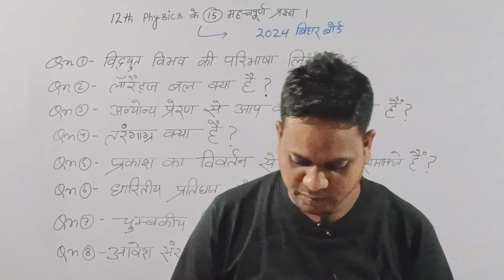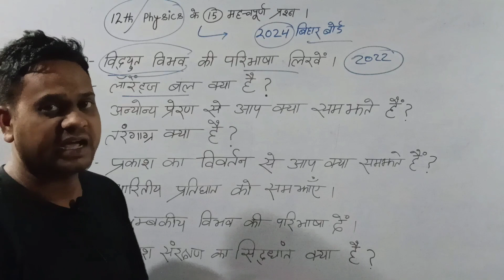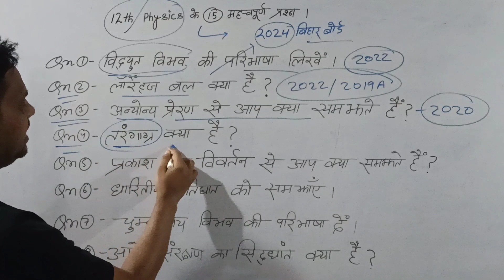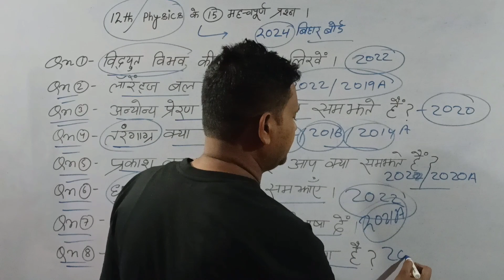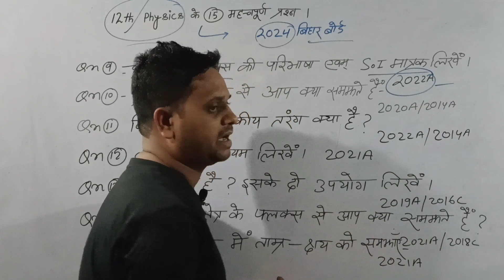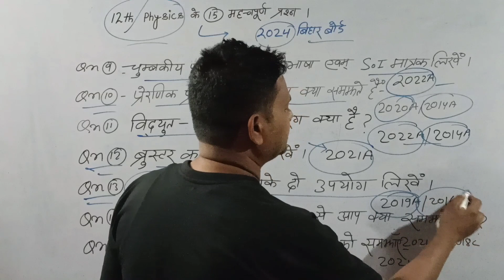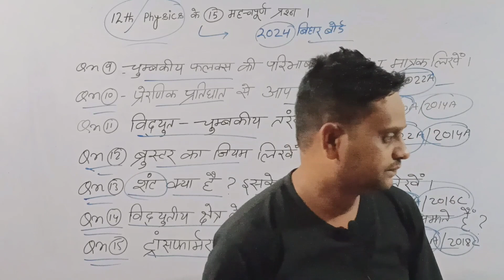Class-12th Physics 10 Most Imp Short Answer Type Questions for Bihar board-2024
Class-12th Physics 10 Most Imp Short Answer Type Questions for Bihar board-2024 | 12th Physics

class -12th Bihar board final exam -2024 Most Important subjective questions
physics class -12th short answer type questions
subjective questions class -12th Bihar board final exam -2024
short answer type questions class -12th Bihar board physics
physics class -12th short answer type questions final board exam
Bihar board final exam class -12th subjective questions physics
short type questions class -12th important questions Bihar board
subjective questions class -12th Bihar board
physics class -12th Bihar board
most important questions class -12th physics
important questions class -12th Bihar board
subjective questions class -12th Bihar board final exam -2024 physics
physics class -12th Bihar board final exam -2024